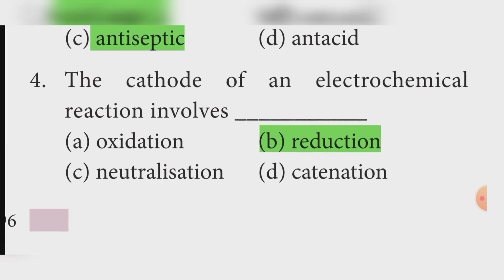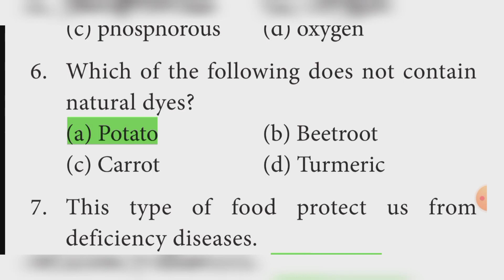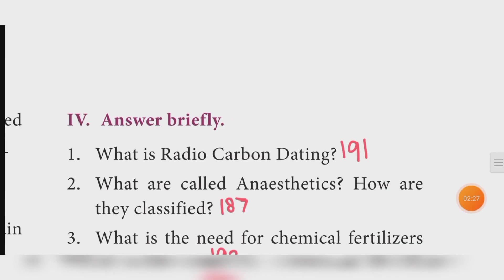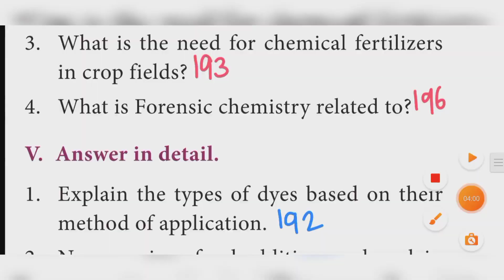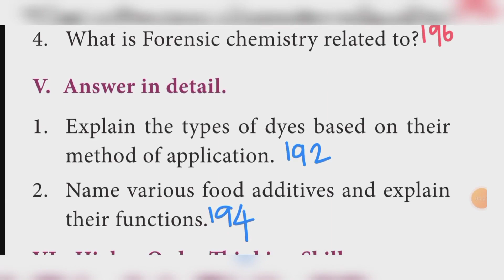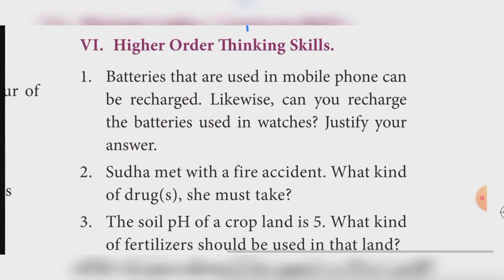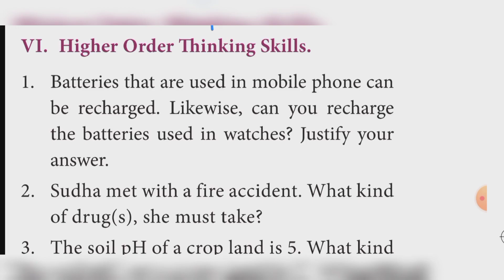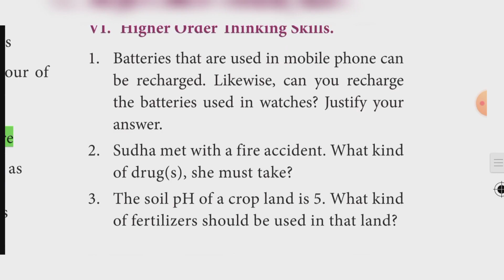9th Science Unit 16 Applied Chemistry Book Back Answer Samacheer kalvi